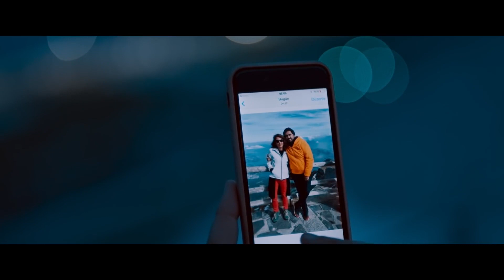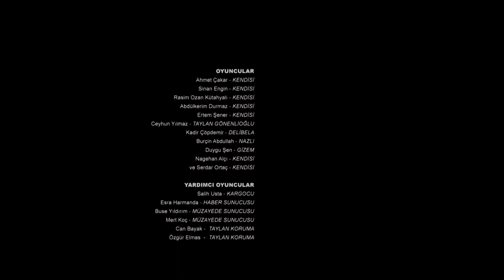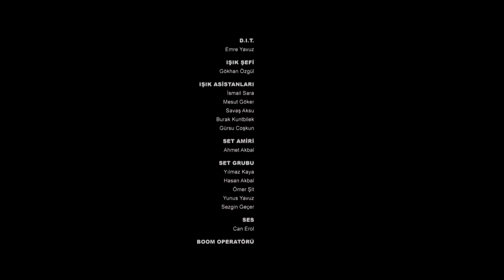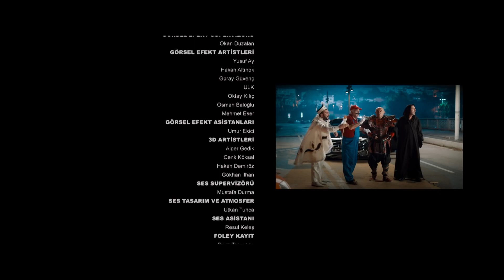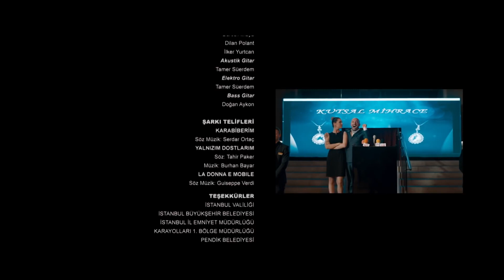ADAM MISIN! Türk Komedi Filmi Full İzle HD 1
Televizyon ve futbol takipçilerinin yakından tanıdığı futbol yorumcuları Ahmet Çakar, Sinan Engin, Rasim Ozan Kütahyalı, Abdülkerim Durmaz ve Ertem Şener'i beyazcamdan beyazperdeye transfer eden filmde 'Beyaz Futbol' ekibi bir sponsor tarafından organize edilen bir tatile hep beraber çıkıyorlar. Fakat kafa dinleyip eğlenmeyi planladıkları bu tatilde başlarına hiç beklenmedik, komik olaylar gelecektir. Filmin oyuncu kadrosunda ayrıca Ceyhun Yılmaz, Serdar Ortaç, Nagehan Alçı gibi isimler de yer alıyor.

Oyuncular
Ahmet Çakar
Sinan Engin
Ertem Şener
Rasim Ozan Kütahyalı
Abdülkerim Durmaz
Kadir Çöpdemir
Ceyhun Yılmaz
Burçin Abdullah
Duygu Şen
Serdar Ortaç
Sinan Akçıl
Nagehan Alçı